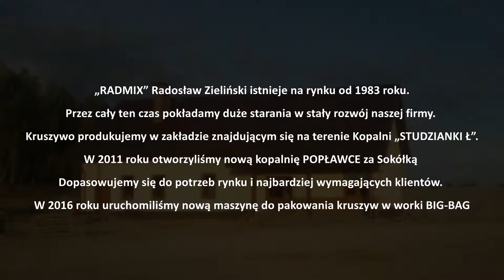Materiały budowlane żwir kruszywa Studzianki Radmix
Przedsiębiorstwo Radmix zlokalizowane w Studziankach oferuje swoje usługi w transporcie materiałów budowlanych oraz kruszyw.

Nasze wieloletnie doświadczenie pozwala nam na oferowanie najwyższej jakości usług. Z naszych produktów mogą skorzystać przedsiębiorstwa, a także osoby indywidualne. W naszym asortymencie znaleźć można żwir, żwir piaskowany, kamień na skalniaki, kamień łamany, piasek oraz kamień do budowy dróg.

Nasza firma pracuje w oparciu o specjalistyczne urządzenia, które pomagają w sortowaniu i rozdrabnianiu kruszywa.

Dodatkowo zajmujemy się usługami budowlanymi i transportowymi. Dowozimy dla Państwa 24 tony materiałów sypkich.